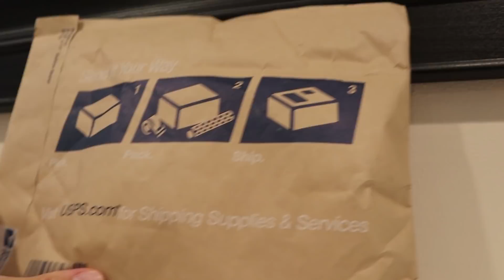HOT OR COLD MYSTERY MAiL Hide And Seek/ That YouTub3 Family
We play hot or cold mystery mail hide and seek where the family hides a mystery mail package and a team of two members need to work together to find the package while one team member is blindfolded the other team member calls out hot or cold to guide them closer to the mystery mail.